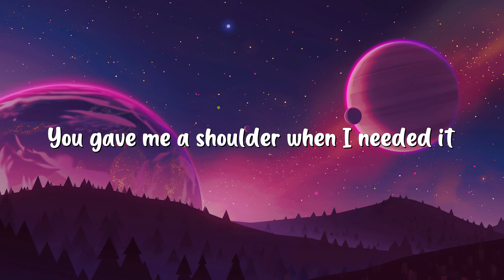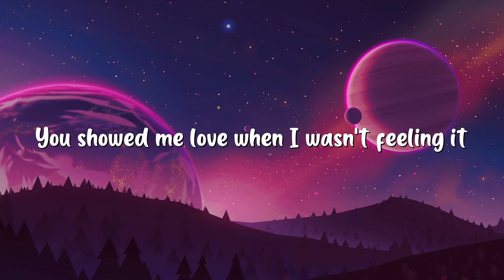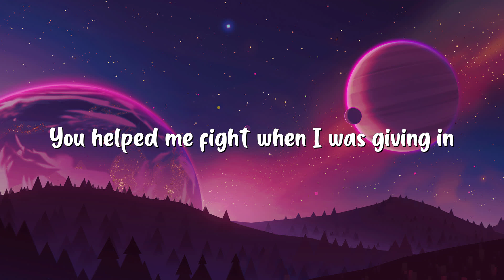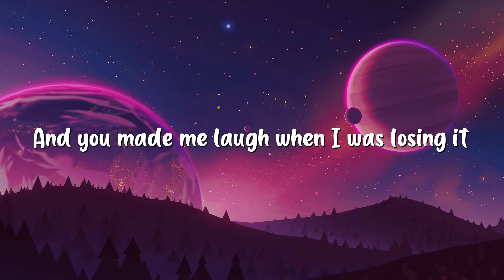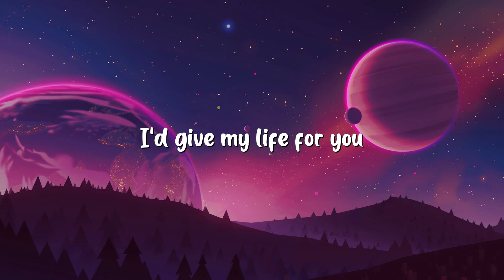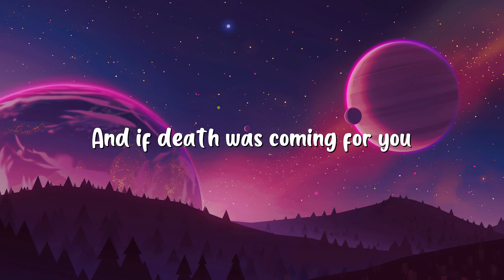Kina - Get you the moon (Lyrics) ft. Snow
🎤 Lyrics:
[Verse]

[Bridge]
You are